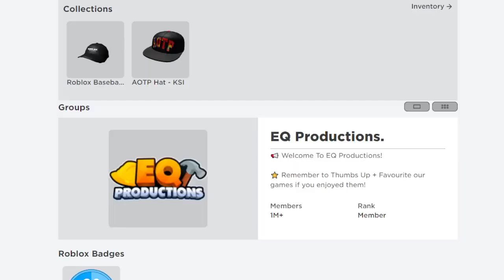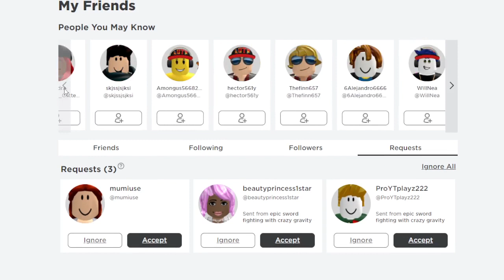NEW ROBLOX UPDATE?!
thats actually a cool feat
ure if that is staying forever i feel like it needs to tho